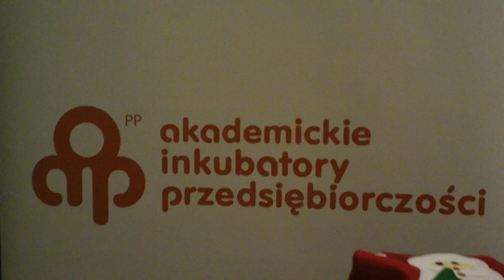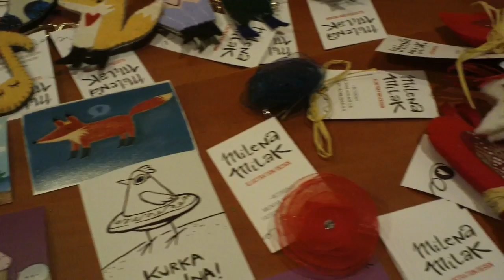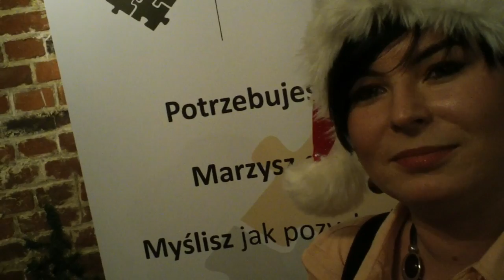Swiąteczne pomysły z Inkubatora Przedsiębiorczości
Pasja i kreatywność  w produktach i usługach - to właśnie oferują Targi Świąteczne zorganizowane w APK WSG w Bydgoszczy przez Akademicki Inkubator Przedsiębiorczości.